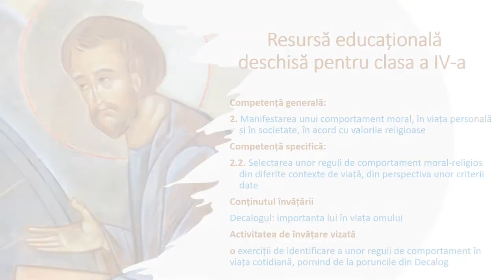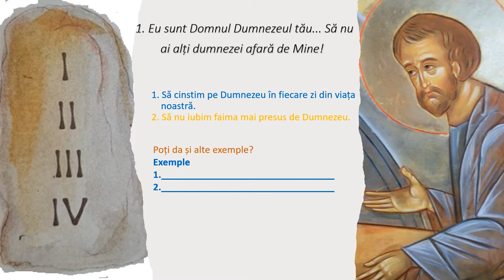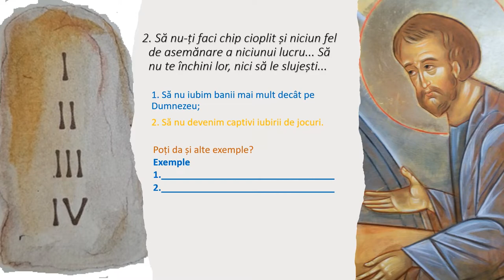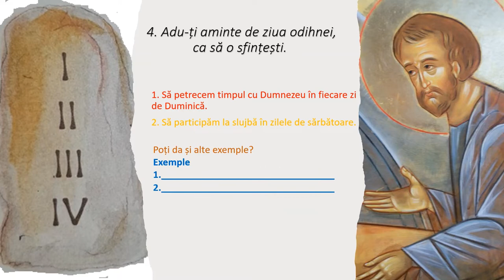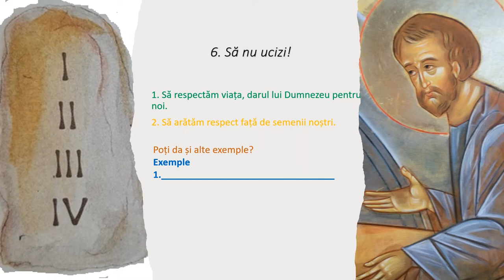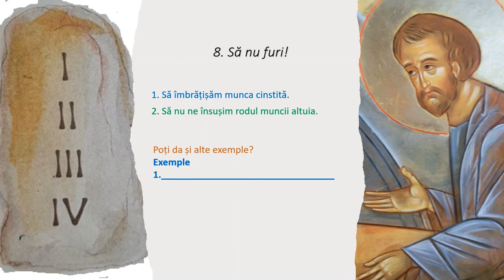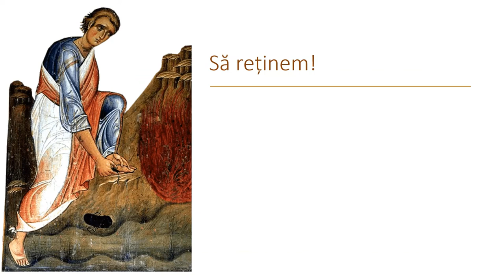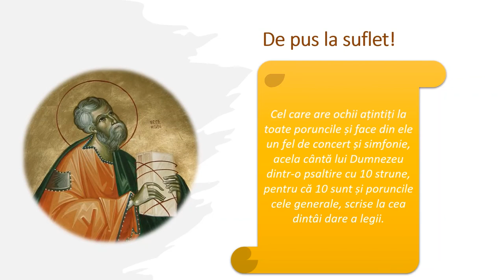Decalogul: importanța lui în viața omului (actualitatea Decalogului)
Această resursă educațională deschisă este alcătuită sub forma unui film.Resursa conține informații despre Decalog, despre importanța lui în viața omului și despre actualitatea sa în zilele noastre. Resursa începe explicații despre cele două Table ale Legii: prima Tablă cuprinde datoriile omului față de Domnul în timp ce a doua Tablă cuprinde datoriile omului față de aproapele.
În partea imediat următoare se vorbește despre cele zece porunci date de către Dumnezeu lui Moise, cu exemple concrete de reguli de comportament pornind de la fiecare poruncă, elevii fiind antrenați să exerseze prin joc cele învățate. În încheiere este dat un sfat bun.
Scopul urmărit de resursa propusă:
- familiarizarea elevului cu exerciții de identificare a unor reguli de comportament în viața cotidiană, pornind de la poruncile din Decalog;